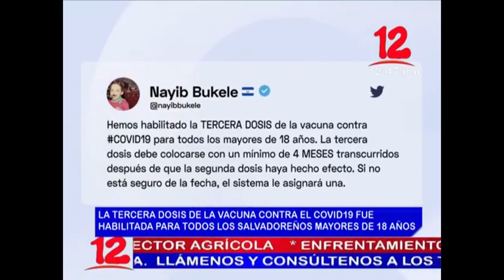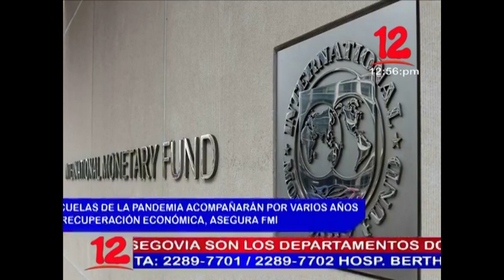Noticias 12 Edición Mediodía / Miércoles 06 de Octubre